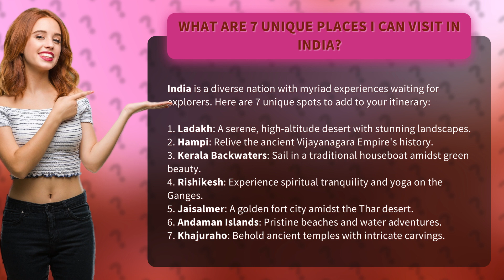What Are 7 Unique Places I Can Visit in India?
7 Unique Places to Visit in India • Unique Places in India • Discover the hidden gems of India with these 7 unique destinations. From the serene landscapes of Ladakh to the ancient history of Hampi, embark on a journey filled with spiritual tranquility, golden forts, pristine beaches, and intricate temples. Join us as we explore the diverse wonders of India!